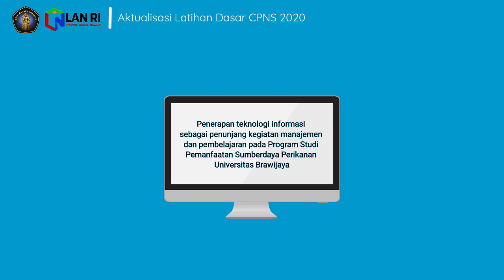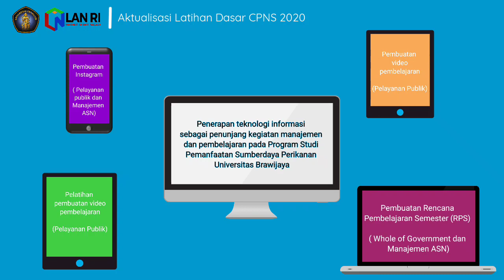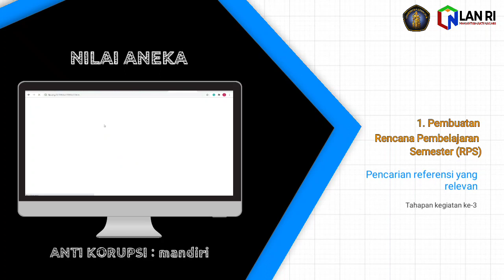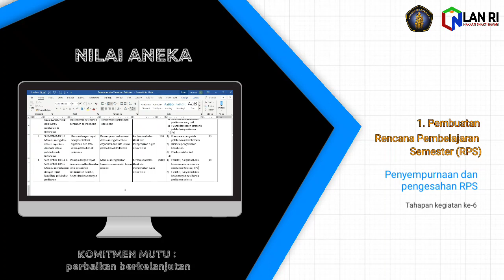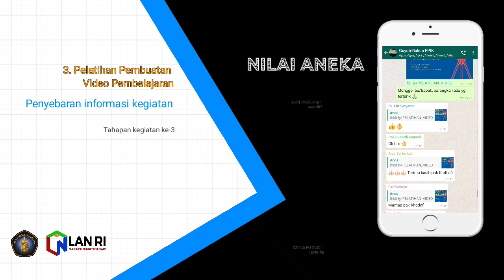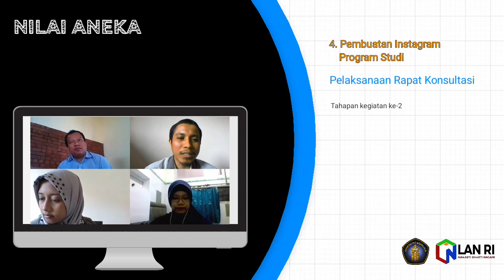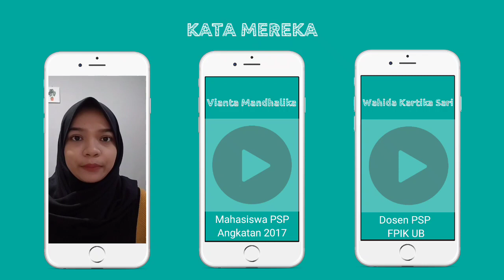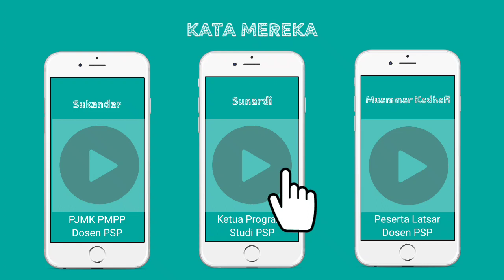Aktualisasi Latsar CPNS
Memuat dokumentasi kegiatan dan pentahapan kegiatan Latsar